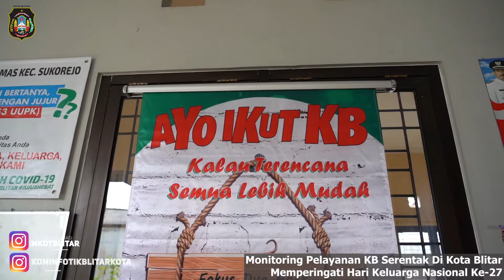Monitoring Pelayanan KB Serentak Di Kota Blitar (Hari Keluarga Nasional Ke-27)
Wali Kota Blitar Drs. H. Santoso, M.Pd melaksanakan kegiatan monitoring pelayanan Keluarga Berencana (KB) Serentak (Sejuta Akseptor) dalam rangka Hari Keluarga Nasional ke-XXVII, di Puskesmas Pembantu Pakunden Kota Blitar, Senin (29/06/2020).

Santoso berharap kepada masyarakat yang keluarganya sudah banyak, untuk bisa mengikuti program KB baik vasektomi maupun implan, sehingga untuk membangun kesejahteraan kedepan dalam keluarga bisa dapat diwujudkan